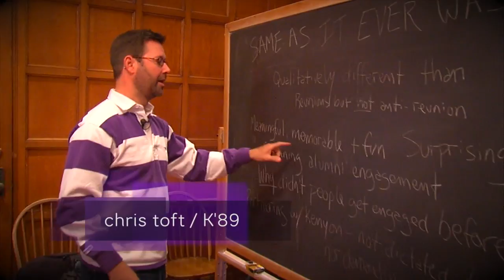K80s Same As It Ever Was - Preview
This is the more serious preview of the K80s weekend. It's intended to evoke memories of The Hill while also offering the prospect of making new memories in Gambier.